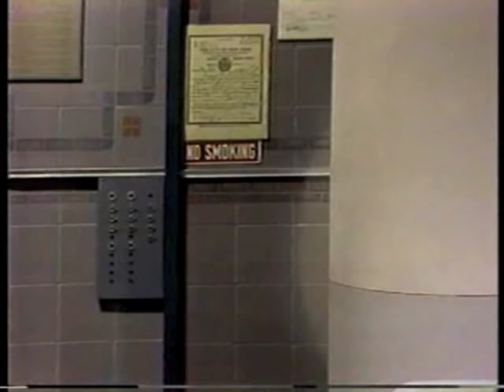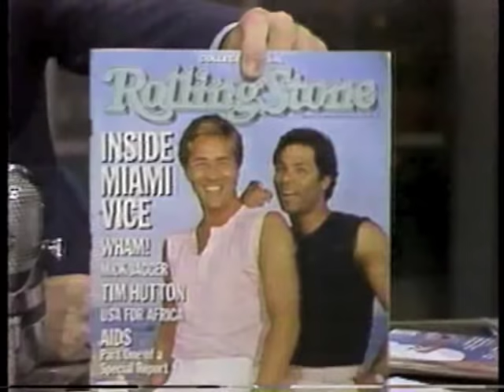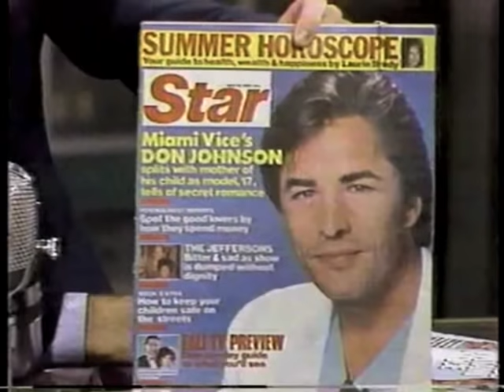Don Johnson on Letterman, June 11, 1985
This is another clip I've chosen to upload because a version made available elsewhere on YouTube is both incomplete and of somewhat poorer video quality.